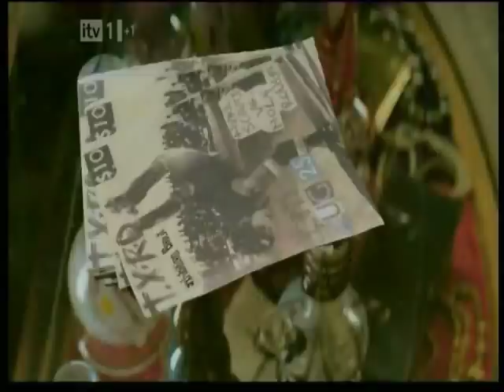London Rockin' Rollers on ITV